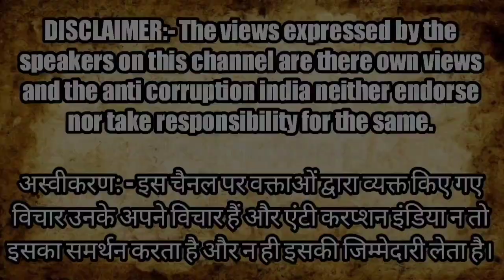पति ने कर ली आत्महत्या ससुराल से परेशान बहू मांग रही है इच्छा मृत्यु‌। | Kanpur news | Up police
Montoo Raja
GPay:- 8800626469